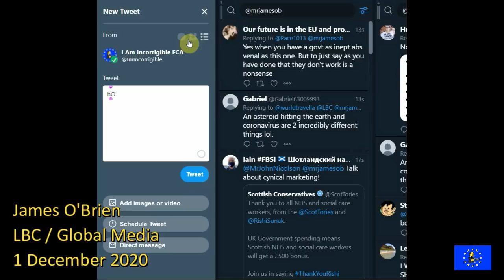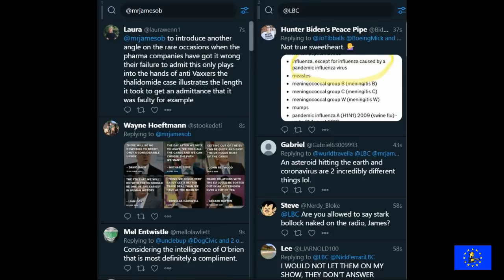Dingbat of the Day: Covidiot explains how banks created the virus "hoax"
James O'Brien 1 December 2020

OLD MESSAGES